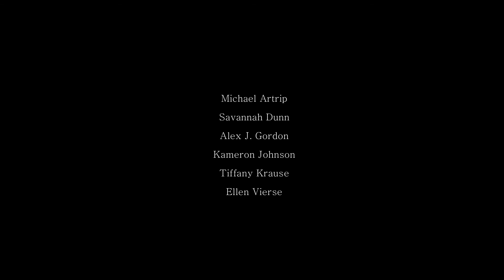BENIGN - Dance Film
Choreography & Production: Ela Olarte (@elaments)
Dancers: Michael Artrip, Savannah Dunn, Alex J. Gordon, Kameron Johnson, Tiffany Krause, Ellen Vierse
Editing & Cinematography: Stephen J. Tuplin of Echowhitefox Productions